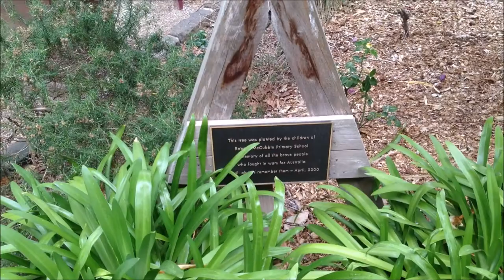Robert Mc Cubbins PS Adrian Ward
Somme Survivors WW1 Mural by artist Adrian Ward.

In commemoration of the 100 years since WW1 sculptor, Adrian Ward has created an impressive mural that captures a moment in time, at the Somme Battlefield in France.

Soldiers returning from the front line walk a well-trodden path along the trenchers to possibly safety but defiantly the unknown.

“I used actual photos from the trenches,” says artist Adrian Ward, thankfully supplied by Brian Tatson from the Box Hill RSL memorial department. “One of the photos was from a captured German trench which I then used in the mural. From the photo, I incorporate the heavy wood tank bridge, positioned on top of an ailed tank from the time.”

Adrian explains how the soldiers must have felt seeing a tank for the first time. “Mechanical machines had only been around for 16 years or so, the soldiers must have been shocked to see the industrial destruction they had volunteered for.”

“Under such pressure, the soldiers must have had to rely on each other to survive physically and physiologically. I have endeavored to portray this in my portrait of this time in history which was the start of the age of machines, ” says Adrian.

The Soldiers in the mural are trekking their way through the trenches to the possibility of safety, from the distance to the front at the center of the mural. The artist has created this effect using a scale perspective where the figure starts at 100mm high and finish with the central character, which is life-size.

With the life-size central character, the artist has used a real army jacket which he transformed into cement. “Transforming items of clothing into cement is also a part of an exhibition of my artwork that I am working towards. Most of the other artworks in the exhibition are cast in gold and silver bullion. ” says the artist.

While the artist Adrian Ward was busy creating the artwork, the grade 6 students from Robbert Mc Cuban Primary School made regular visits to Adrian's studio, just 10 minutes’ walk from the school. Students were engaged in watching the development of the ideas, the artwork and the final product which the student added to with a handmade frame of ceramic poppies tile for the mural. The first version of the mural with the poppy tile can be seen in the War Memorial Garden at Robbert Mc Cubbin Primary School.
Interest in the mural has gathered momentum, opening the possibility of the artwork to be cast in bronze.

“Over the last 5 months creating the mural, I felt I was going back in time every time I went into my studio to work. If I have been able to transport people’s minds back in time, I hope I have succeeded in communicating the spirit of mateship the digger had for each other and the battle that was just beginning for a soldier returning home.” Said artist Adrian Ward.